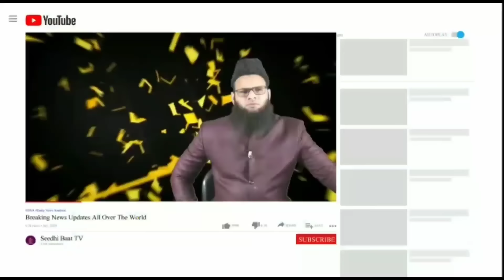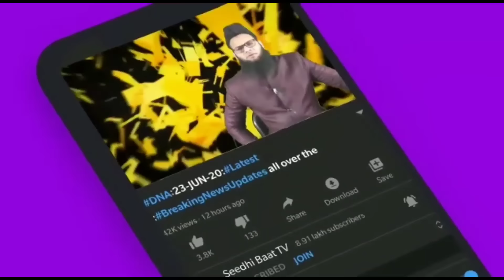PrimeTime:E01/8/24:Ahmed ke Nam se dhamki Nikla Gopesh:Madrasa par Hamla kane wala Police Officer!